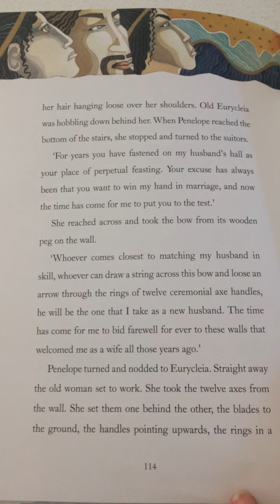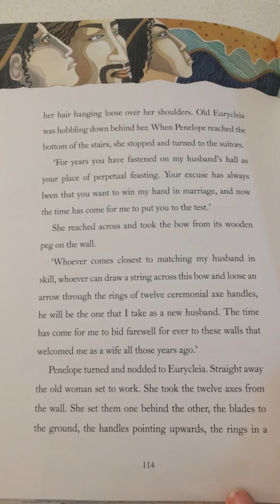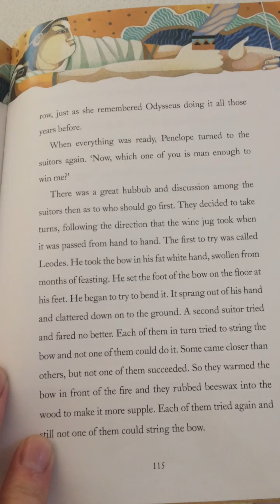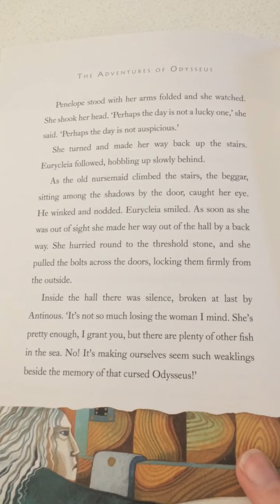A of Odysseus Chapter 13 first half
Chapter 13 Springing the trap first half